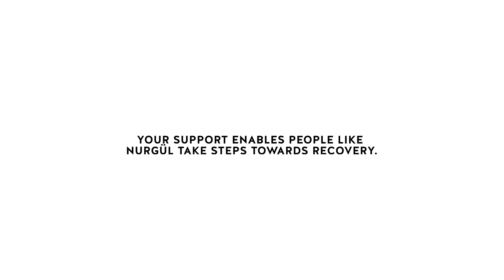Nurgül - "Life was so beautiful before the earthquake" - ShelterBox in Turkiye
A heartwarming story from Turkiye. 52-year-old Nurgül and her husband, Imam, lost their home the night of the earthquakes. She said: "Life was so beautiful [before the earthquake]. We had hopes. We had things to do. We had our plans. The house we made with hardship, all the savings, the house we made with our hands, became one with the ground."

She also expressed how the support has made a real difference to her situation: "When I get in my tent and zip it up, I feel relieved. When there is no tent, the coffee I drink is not coffee. But here, in my tent, my coffee tastes like coffee."

She is a truly incredible lady, and spoke so beautifully about deeply emotional experiences.